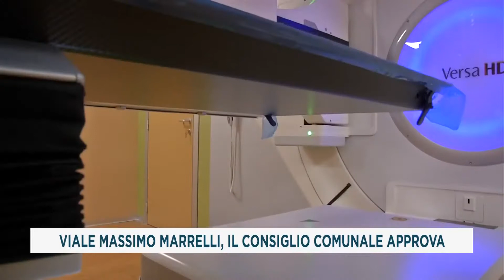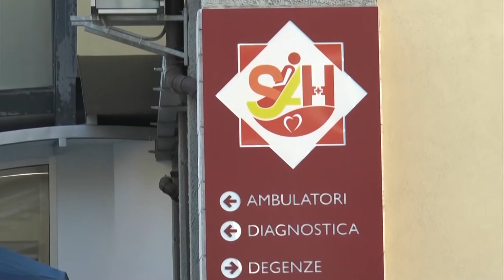TG DEL 27_01_2021 PRIMA EDIZIONE